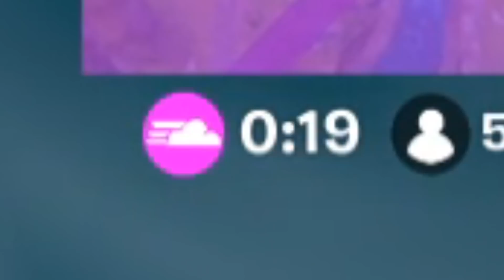B U G S xd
Literalmente BUGS xd.

Deidades legendarias: Alex Quenta :v, Zero 59